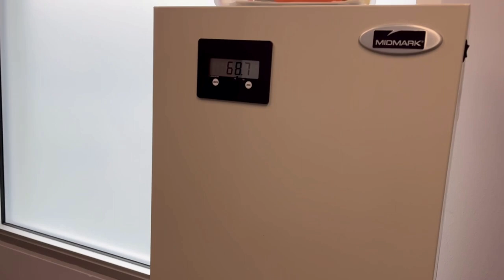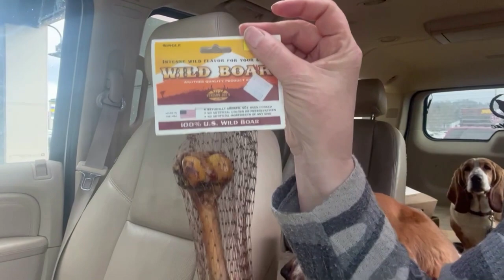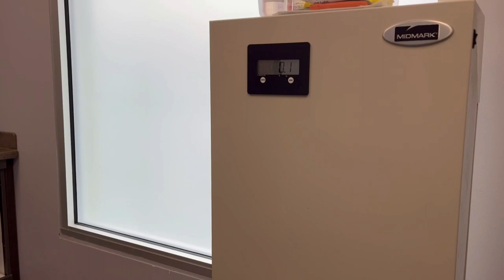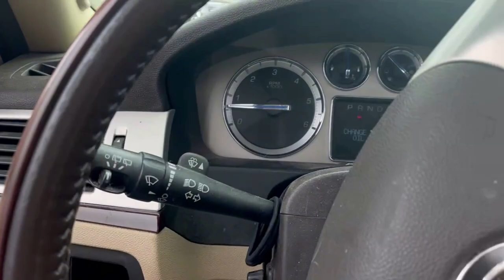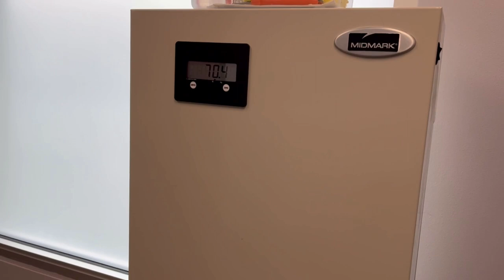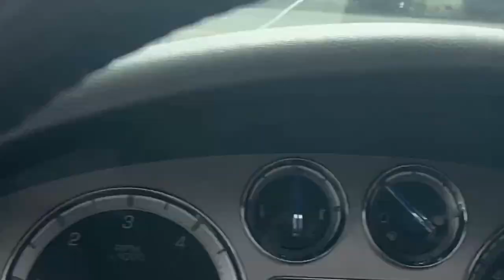What I Did Today 04 04 2023. BPO Pics, Cats, Pet Store, Lunch Date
Can I keep this up and show you what I do every day? No idea, but I will try. Today, April 4th 2023 was a somewhat busy day with time out for lunch with a friend. I started the day in the basement with Laura the cat.manxcat I took Scarlett to the vet to have her blood retested from her liver issues one year ago (she's fine now) bassethounds Stopped by our Springfield store to check out the terrarium delivery